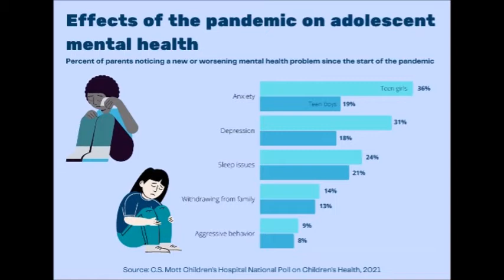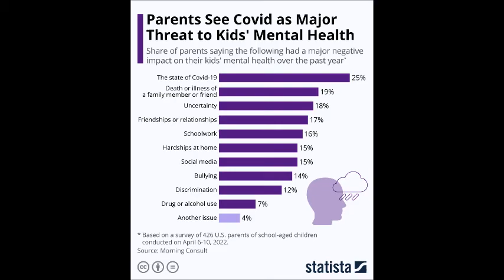Chris DeBello With Anya Kamenetz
Anya Kamenetz discusses how Covid-19 policies impacted the education and emotional health of children.

Anya's book on this issue is The Stolen Year: How Covid Changed Children's Lives, and Where We Go Now